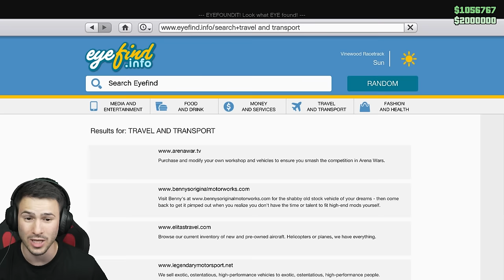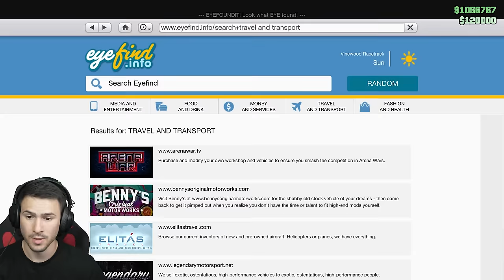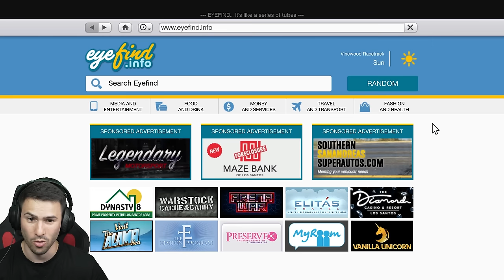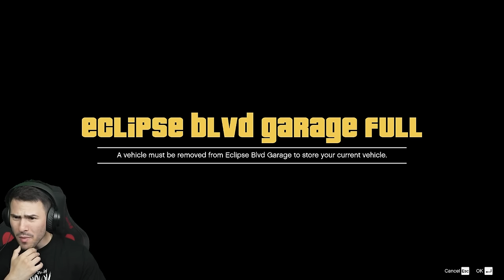ТУНИНГОВАХ НОВОТО BMW i8 В GTA 5😍